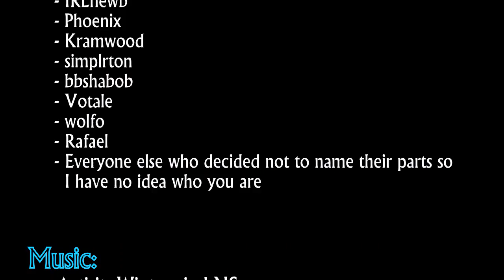Line Rider - 8th ELR Collab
The 8th in a series of collaborations made my the members of